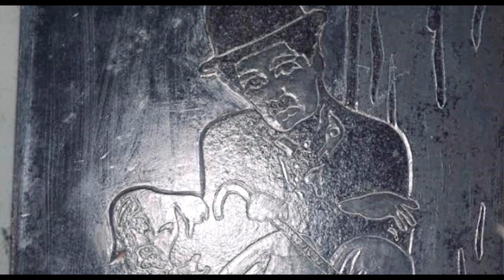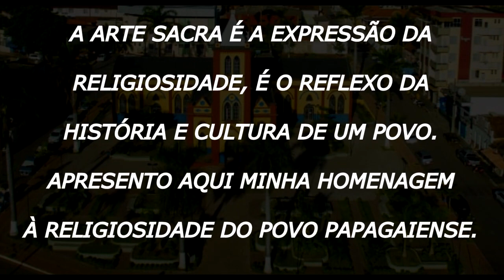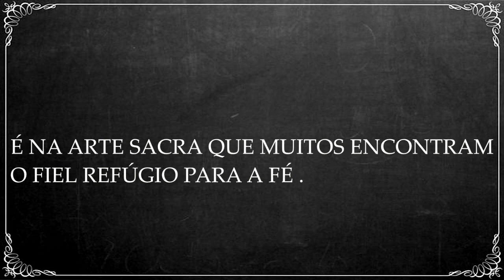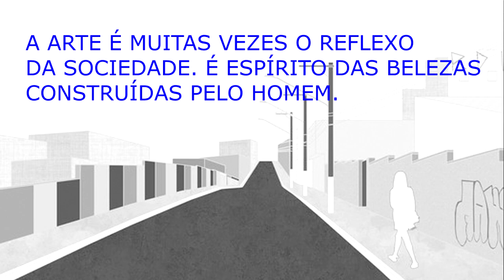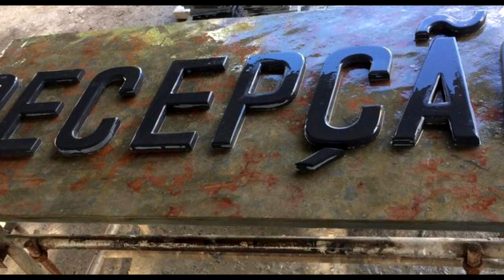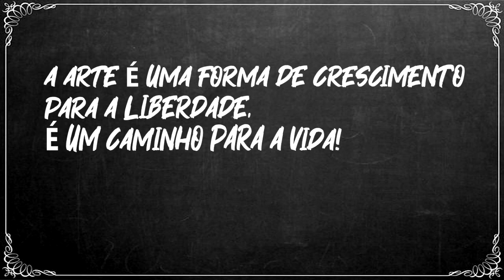César Reis - Arte em Ardósia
Lei Aldir Blanc